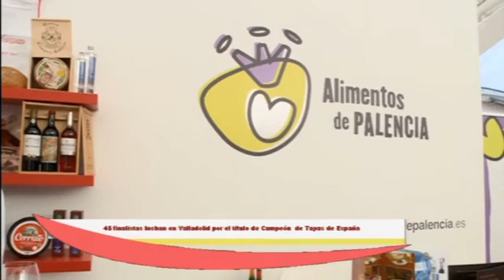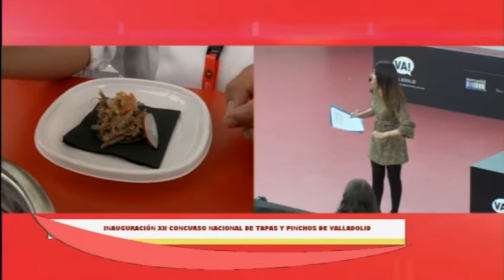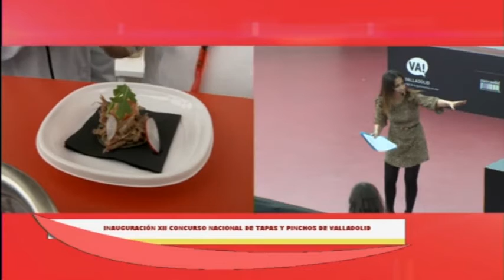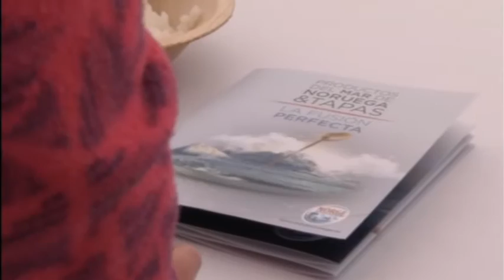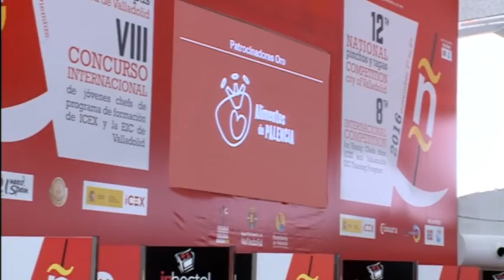Inauguración XII Concurso Nacional de Pinchos Desde la Cúpula del Milenio , en directo, La 8 Vallad